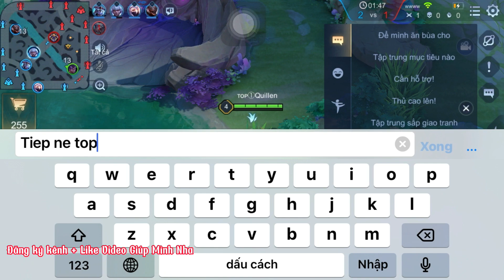Trùm Quillen | Giết Mạng Đầu Khiến Top Bạn Bật Chat Và Pha Ngủ Luôn Ở Top Khiến Đồng Đội Cà Khịa Aoi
• Buid Ngọc Cho Quillen
• Tím 7 viên công vật lý tốc đánh
• Tím 3 viên tốc đánh tốc chạy
• Lục 10 viên công vật lý xuyên giáp

👉 Facebook Trùm Quillen

👉 YouTube Trùm Quillen

👉 Chào Mừng Các Bạn Đến Với Kênh YTB | Trùm Quillen ❤️
👉 Chân thành cảm ơn các bạn đã bỏ thời gian ra xem video của mình nha ❤️